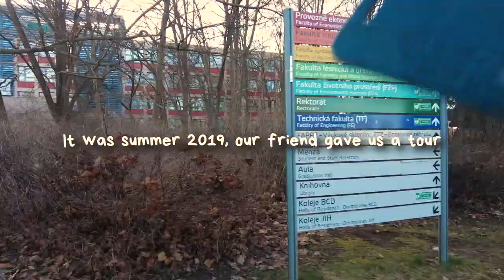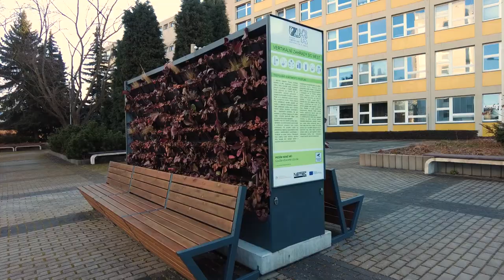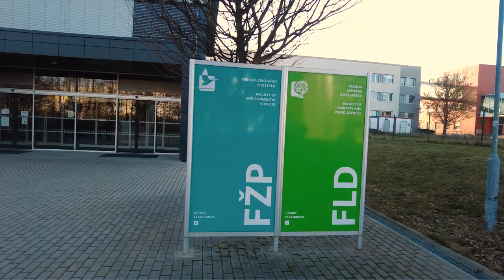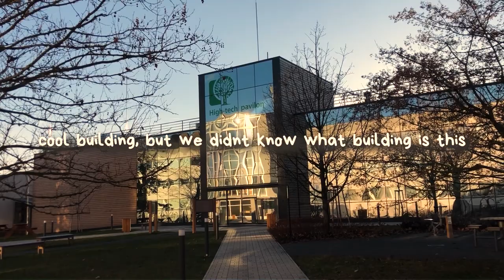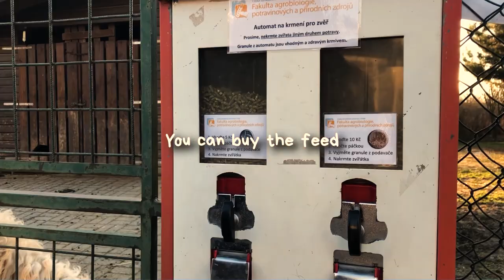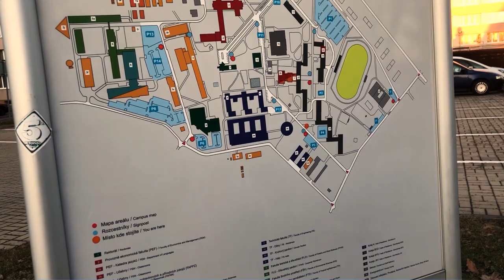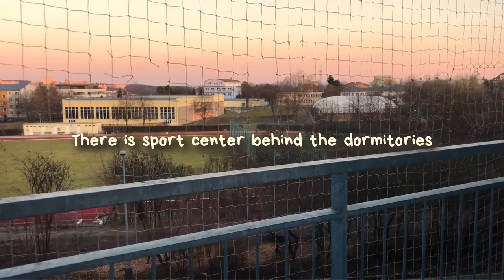ada KEBUN BINATANG di KAMPUS | Campus Tour | Jalan Bareng Arnold Yola Ep. 3 | CZU Prague Erasmus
Exploring our new campus in Prague. Still amazed with the fact that there are llama inside the campus complex lol. Enjoy the video!

💑🏻 ABOUT US
Hej! We are Yola and Arnold from Indonesia, it has been 2 years we are studying here, in Poland. We are passionate to share about life in Poland, as Poland has not been a popular study destination for Indonesian students yet.
We are also into scholarship, student exchange, paid internship, and other student budget-friendly things!